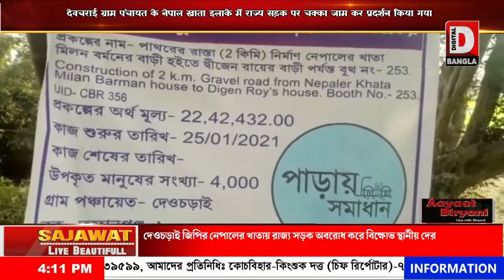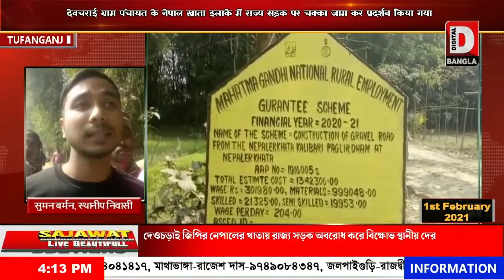देवचराई ग्राम पंचायत के नेपाल खाता इलाके में राज्य सड़क पर चक्का जाम कर प्रदर्शन किया गया